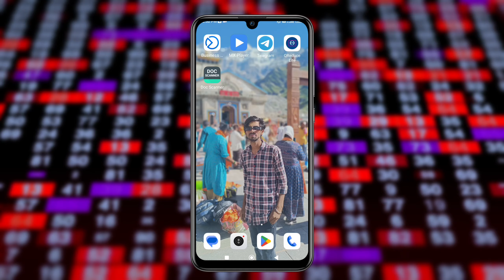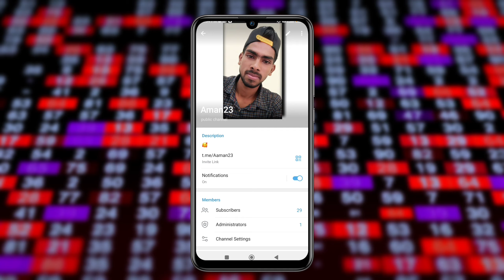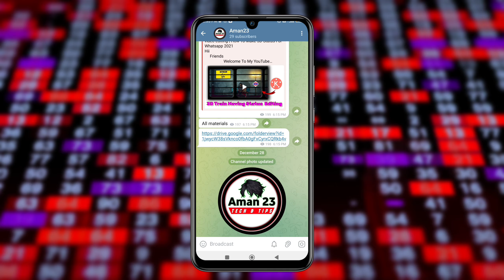telegram channel ka logo change kaise karen || how to change telegram channel logo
About this video :
hello friends aap sabhi ka swagat hai to doston aaj ke is video mein main aap logon Ko mobile phone per telegram iske logon Ko change karne ka Tarika batao jisse aap log aasani se apne mobile phone ke telegram app logo yani ki aap icon change kar sakenge aap log bhi Apne mobile phone ke telegram app logo Ko change karne ke liye is video ko ant Tak dekhen aur video mein bataye Gaye sabhi steps ko follow Karen

Yours Queries:-

how to change owner telegram channel & group
change telegram channel ownership
how to transfer / change telegram channel and group ownership

Telegram App Ka Logo Change Kaise Kare
how to change telegram app logo/icon
telegram app ke logo change karne ka tarika telegram app logo ko change kaise karenge telegram app ke logo ko change kaise karte hain telegram app ke icon change kaise karen
telegram ke icon ko change kaise karenge telegram app icon change karne ka tarika bataen